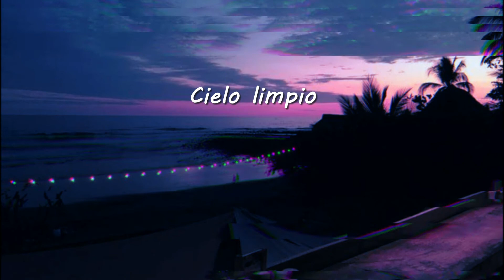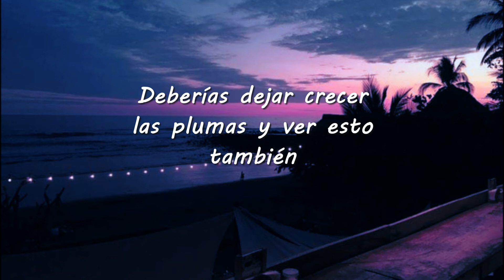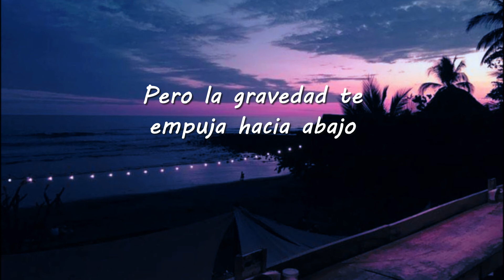K-391- Earth //Sub español